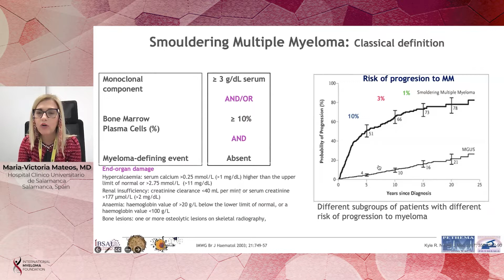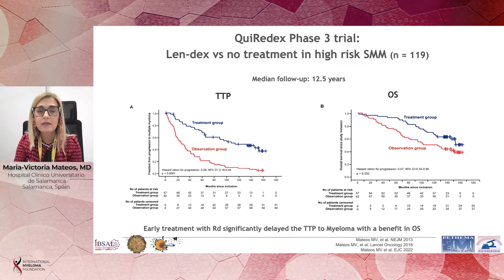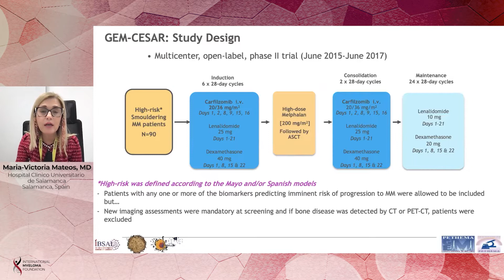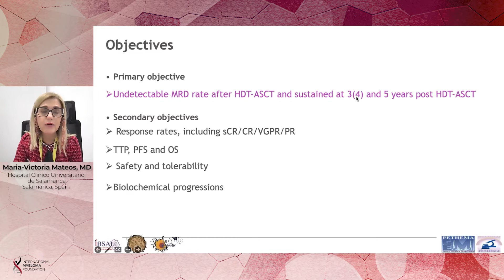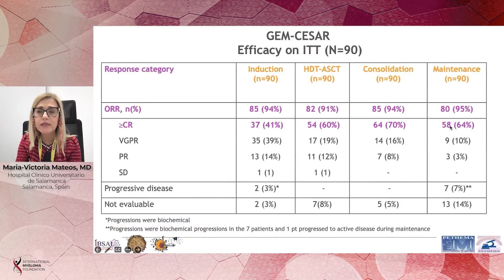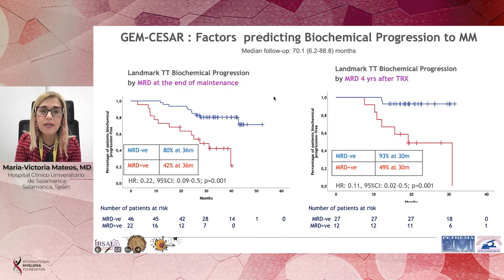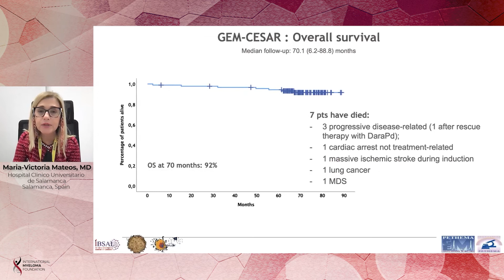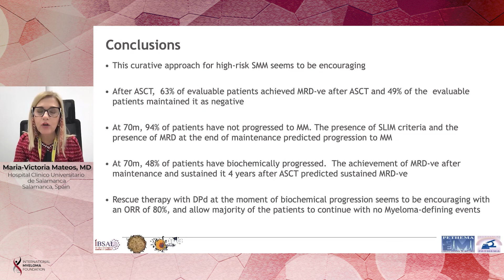Curative Strategy for High-Risk Smoldering Myeloma: Post-Hoc Analysis of Sustained Undetectable MRD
Dr. Maria Victoria Mateos, Hospital Clinico Universitario de Salamanca, presents curative strategy (GEM-CESAR) for high-risk smoldering myeloma (SMM), a post-hoc analysis of sustained undetectable measurable residual disease (MRD).

Background:

High-Risk Smoldering Myeloma (SMM) is an asymptomatic plasma cell disorder with heterogeneous clinical behavior and once R-based regimens have shown to be effective in high-risk SMM patients, our next step was to perform this phase 2 trial, but aiming at abrogating the risk of progression through an intensive treatment regimen with the end point of achieving sustained MRD negativity (MRD-ve) at 3 and 5 years after ASCT.

Conclusions:

Twenty-three percent of high-risk SMM treated with this curative strategy maintained MRD-ve 4 years after ASCT and 2 years after finalizing the treatment protocol. Progression to MM as well as biochemical progression were driven by the persistence of MRD at the end of maintenance and by lack of sustained MRD-ve 4 years after ASCT (2 years after the end of maintenance).

Category
Nonprofits & Activism
License